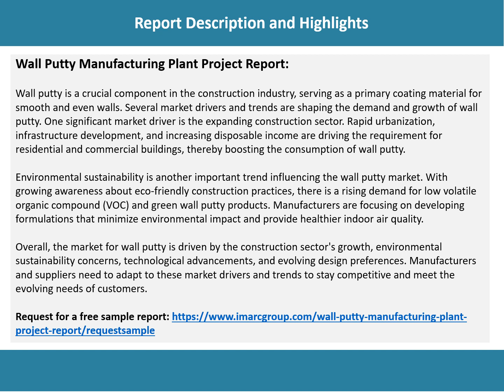Wall Putty Manufacturing Plant Cost: Machinery, Raw Materials, Investment Opportunities 2028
The report provides a complete roadmap for setting up an Wall Putty Manufacturing Plant. It covers a comprehensive market overview to micro-level information such as unit operations involved, raw material requirements, utility requirements, infrastructure requirements, machinery and technology requirements, manpower requirements, packaging requirements, transportation requirements, etc.